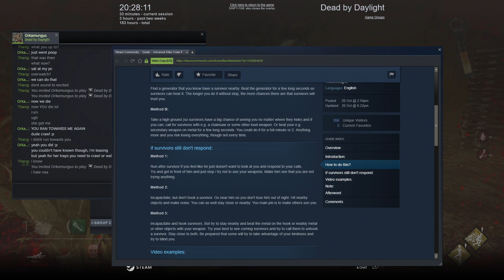Dead By Daylight Near Miss with Nea vs the Trapper!!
Had an exciting round here vs the Trapper! he chased us and made me work for the bloodpoints here. Played here with my good friend Orkamungus. Watch for a thrilling finish!